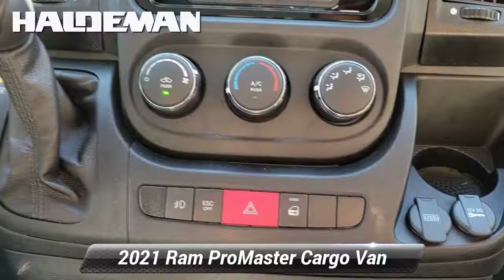Used 2021 Ram ProMaster Cargo Van High Roof, Hamilton, NJ P77490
[RLVID:7712:81bbc6478d7dd0ba:2dfabde00fe50e74:1]